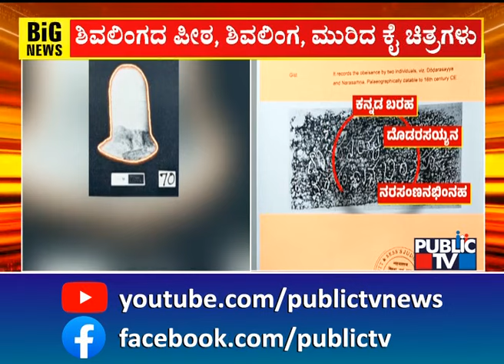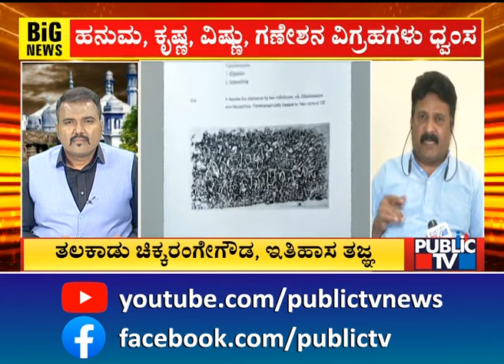ಜ್ಞಾನವ್ಯಾಪಿ ಮಸೀದಿ ಸ್ಥಳದಲ್ಲಿತ್ತು ದೇವಸ್ಥಾನ....! | Gyanvapi Mosque Case | Public TV